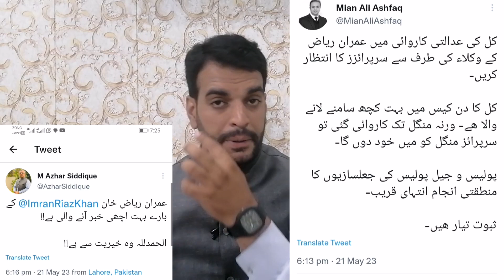Breaking News:Anchor Imran riaz Released|Imran Khan CNN interview|Shehbaz govt in Big trouble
Breaking News:Anchor Imran riaz Released|Imran Khan CNN interview|Shehbaz govt in Big trouble|Ye hai pakistan

I hope you enjoyed this videos stay Blessed❤